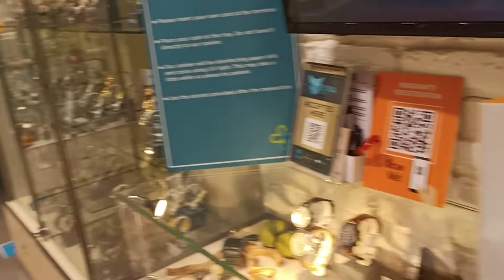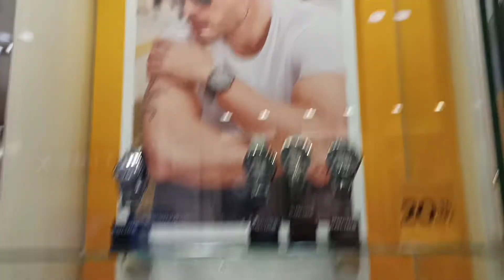Sekreto ng mga feeling fogi nixon re run nixonrerun watch watchrepublic marlboro ⌚⏱️🕛